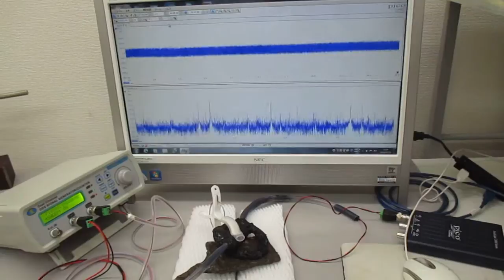超音波の発振制御システム（オリジナル超音波システムの開発技術）